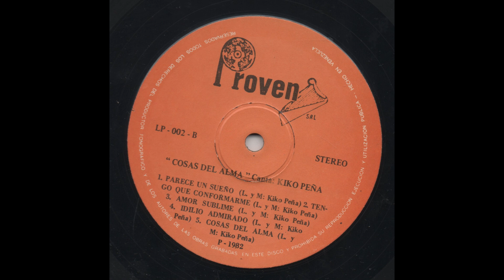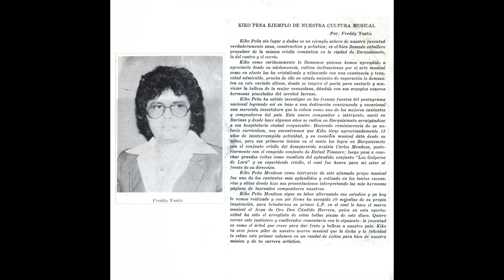Kiko Peña Con el Conjunto de Candido Herrera - Que Me Importa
Luego de un tiempo sin subir nada les traigo como de costumbre otro cantante totalmente desconocido acompañado con el legendario Conjunto de Candido Herrera